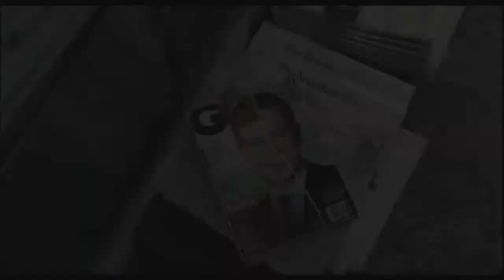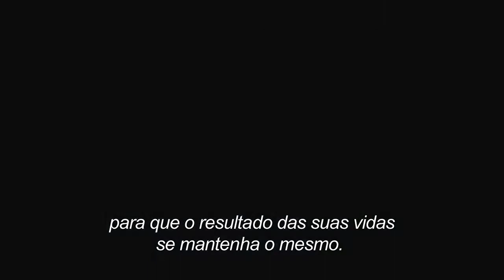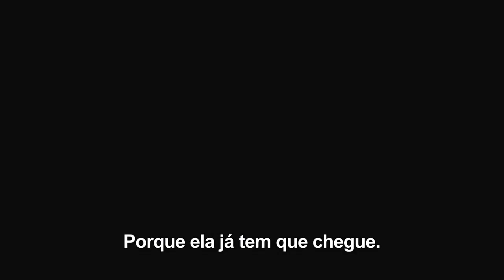Apresentação OS AGENTES DO DESTINO PT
Data de estreia: 10 de Março de 2011. Distribuidora: ZON Lusomundo Audiovisuais.

Realização: George Nolfi
Elenco: Matt Damon, Emily Blunt